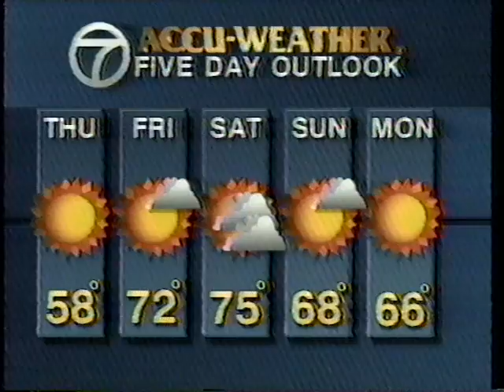Eyewitness News Broadcast for September 30, 1992 - Local TV News (1992)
The Eyewitness News Team brings you the news with Bill Beutel, Diana Williams and company... Bush Clinton Elections were top story...  Who would win?